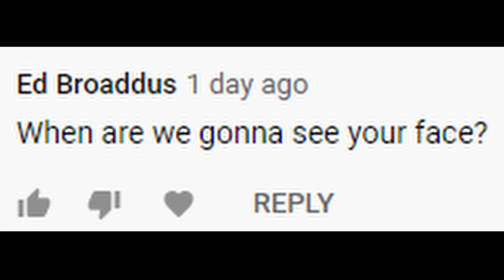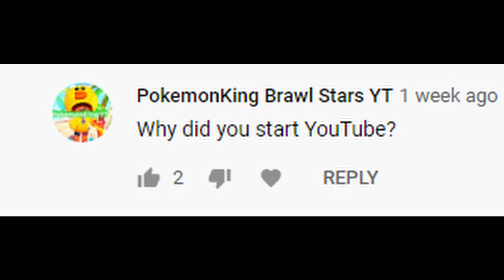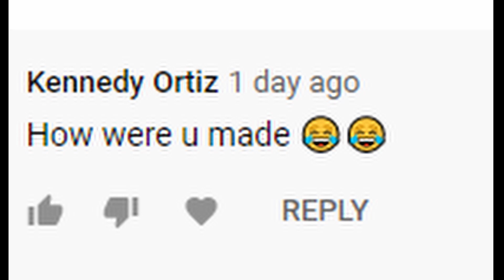Awsering Question from the Q and A!!! (Alot of questions, OP trickshots)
We fainlly have are last 100 sub special video. Hope you guys enjoy it asa much as i enjoy making it.